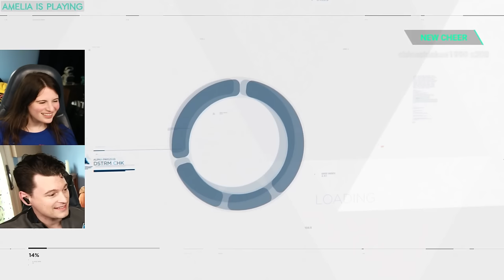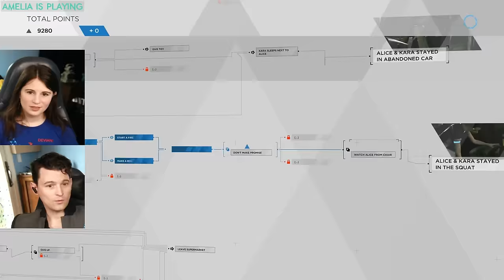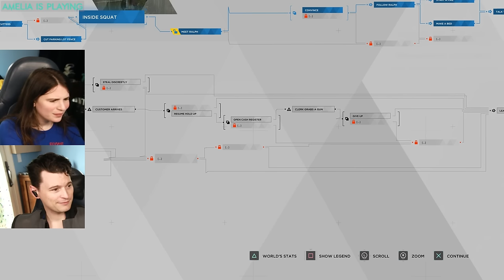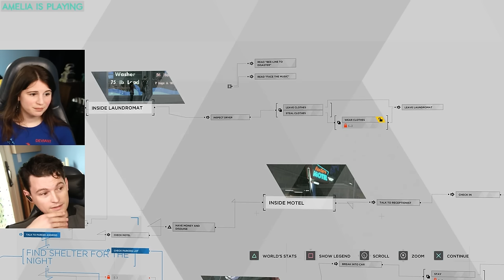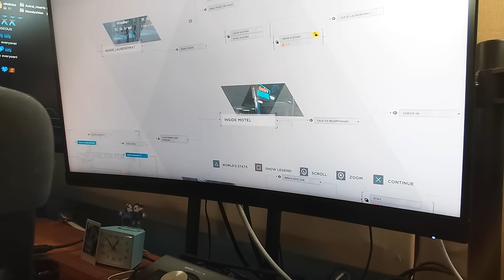#2 Detroit: Become Human 5 Year Celebration w/ Bryan & Amelia of Dechart Games